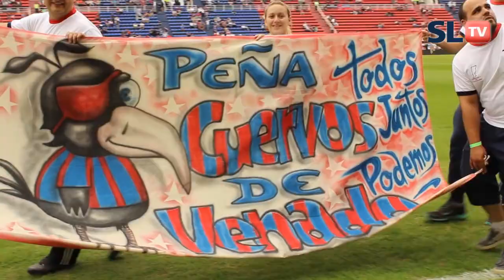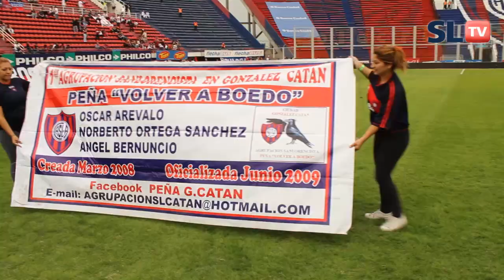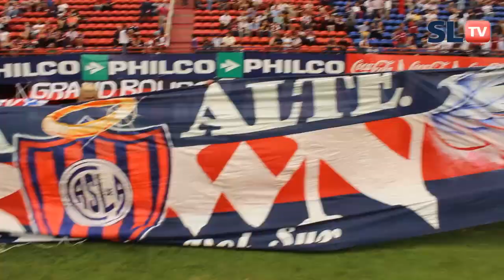Desfilaron peñas en el Bidegain - San Lorenzo TV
Gran jornada de domingo en la ciudad deportiva organizada por el departamento de peñas del CASLA, que terminó con un desfile de cada una de las presentes con sus respectivas banderas dentro del campo de juego minutos antes de que arranque el partido frente a Godoy Cruz. Te mostramos el desfile entero en un compacto de 3 minutos... MIrá el video!